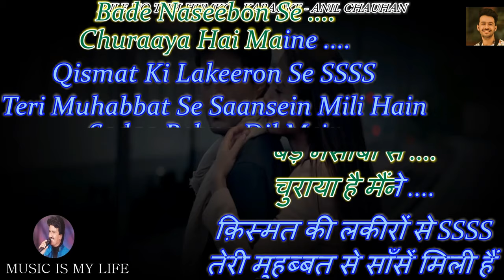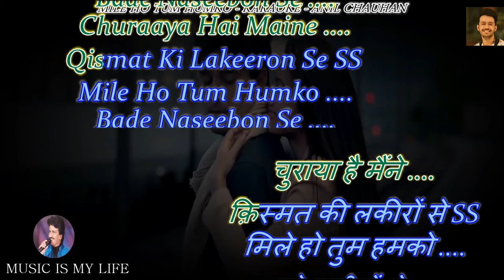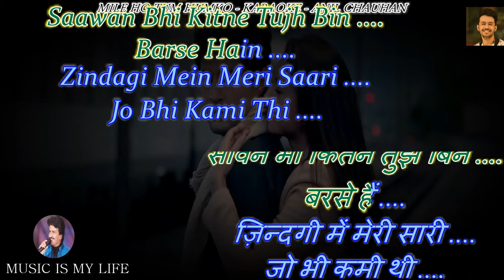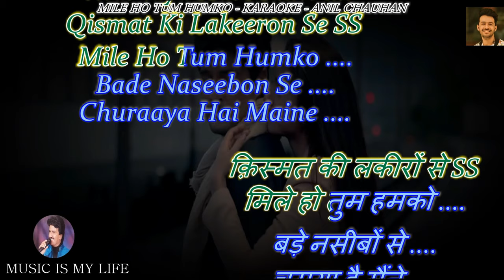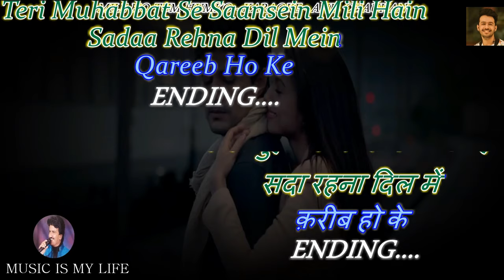Mile Ho Tum Humko Karaoke With Scrolling Lyrics Eng. & हिंदी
Please send your contributions to:
𝐀/𝐂: 𝟎𝟗𝟏𝟏𝟎-𝟒𝟎𝟎𝟎-𝟏𝟐𝟑𝟕𝟔𝟏
𝐁𝐚𝐧𝐤: 𝐈𝐃𝐁𝐈

कृपया अपना योगदान भेजें:
𝐀/𝐂: 𝟎𝟗𝟏𝟏𝟎-𝟒𝟎𝟎𝟎-𝟏𝟐𝟑𝟕𝟔𝟏
𝐁𝐚𝐧𝐤: 𝐈𝐃𝐁𝐈
𝐈𝐅𝐒𝐂: 𝐈𝐁𝐊𝐋 𝟎𝟎𝟎𝟎𝟎-𝟗𝟏
anilchauhankaraokeSINGER : TONY KAKKAR
LYRICS  : TONY KAKKAR
MOVIE   : FEVER ( 2016 )